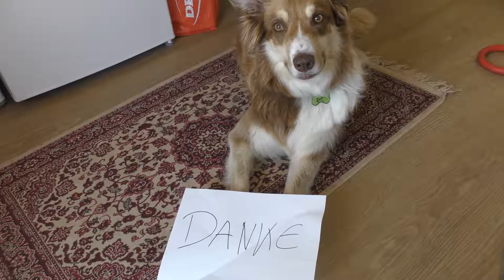Abo danke Facebook, Leyki, Seelenhund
hier kommt ein Ganz kleines Danke video an Facebook Abo. es kommt noch eines für insta. aber es kommt später aber auch diese Woche. mit ein wenig Tricks.